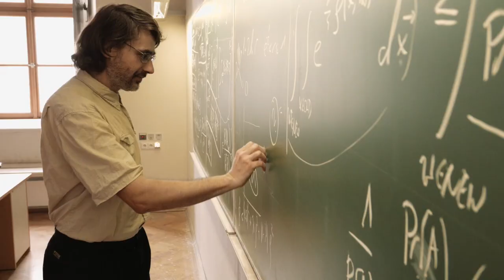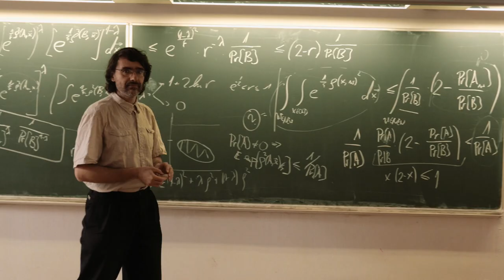Robert Šámal – laureát Ceny Neuron pro mladé vědce 2017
Matematik Robert Šámal barví – laicky řečeno – grafy. Jeho poznatky lze využít třeba při plánování železniční sítě, aby spojila co nejvíce obcí a zároveň se na ni spotřebovalo co nejméně materiálu. Ale také to může řešit abstraktnější problém, například jak rozvrhnout paměť počítačů, tedy které informace lze vymazat jako nedůležité a které je nutné uchovat.